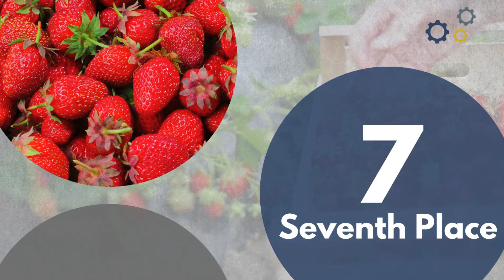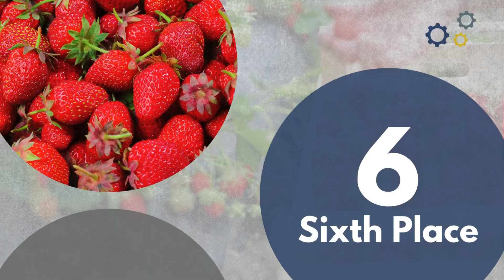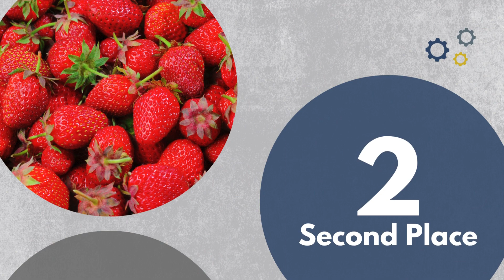Largest STRAWBERRY Producers in the World by Country | TOP 10 | 2022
Which country is the largest producer of STRAWBERRY? Do you know?

You may wish to watch this video in Portuguese, to do so go to our Brazil channel  @FabricandoComONelson

Strawberry producers | Strawberry

Source:

FAO.FAOSTAT.
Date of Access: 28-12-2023